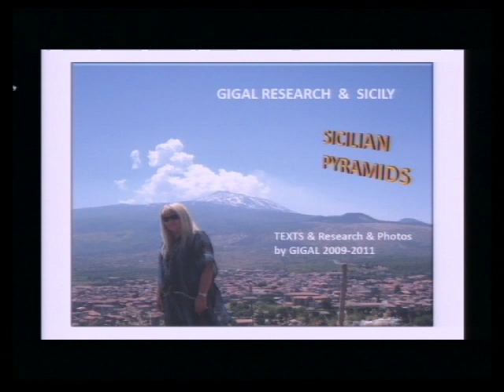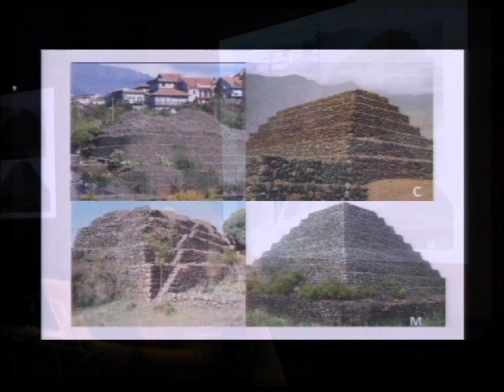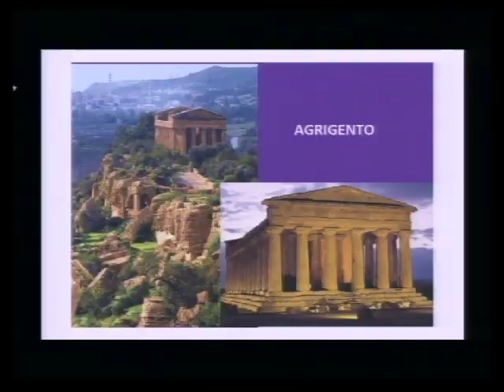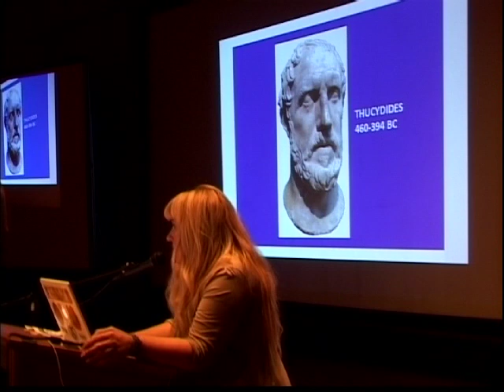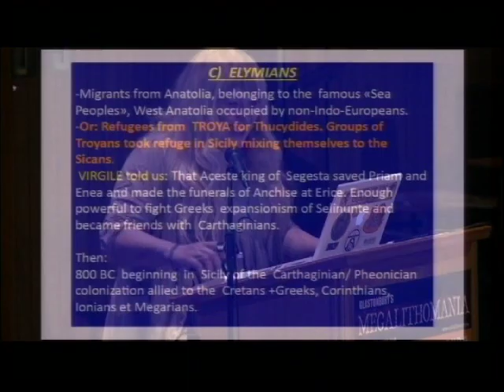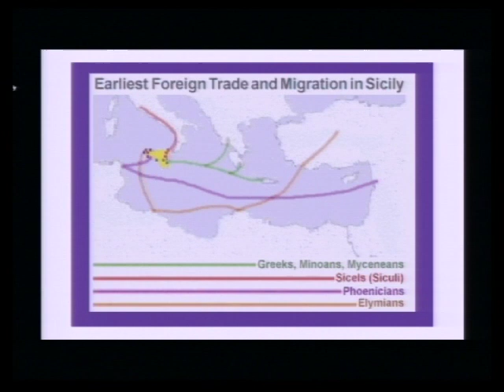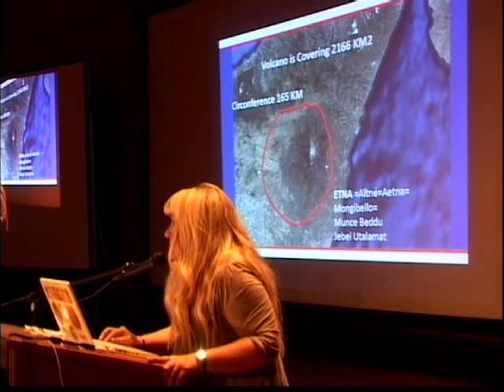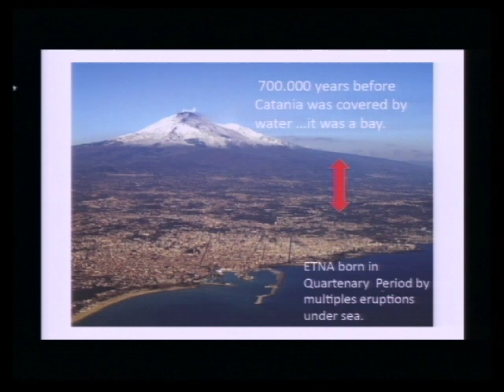Antoine Gigal - The Pyramid Complex of Mauritius, Sicily & Tenerife - Megalithomania South Africa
- Buy full DVD and MP4/MP3 downloads. Filmed at the Megalithomania Conference in Johannesburg, March 13th-14th 2011

In January 2008 Gigal and her team re-discovered the existence of seven Pyramids on Mauritius Island (Plaine Magnien). She described the structures as true pyramids after very long years of being lost to the world. Then in June 2009 Gigal and the team discovered a lot of not yet identified pyramids in Sicily and important structures near by and around the Etna volcano, where she discovered different shapes and structures of the pyramids. The Pyramids of Mauritius and Sicily are similar as those of Tenerife and others in that general area and yet again, question what ancient civilisation must have been present here through history.